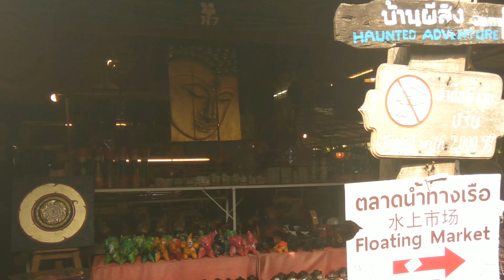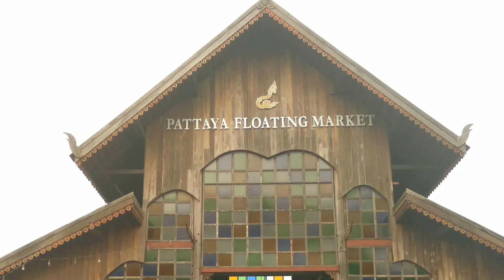Pattaya Floating Market | พาเที่ยวตลาดน้ำ 4 ภาค @พัทยา ฮะ..ฅ ไทยเข้าฟรี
พาเที่ยวตลาดน้ำ 4 ภาค ณ พัทยา ฉบับ ปล่อยไก่ ไทยแลนด์
📢🇹🇭คนไทยเข้าฟรีนะ

ฝากเพื่อนๆ ช่วย
👉กด 👍Like
👉กดแชร์ เพื่อเป็นกำลังใจด้วยนะครับ